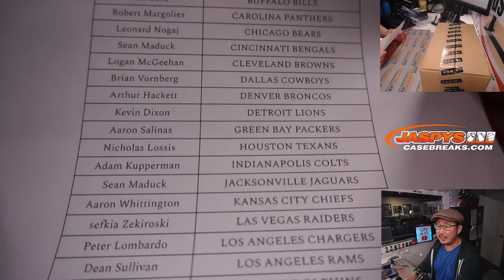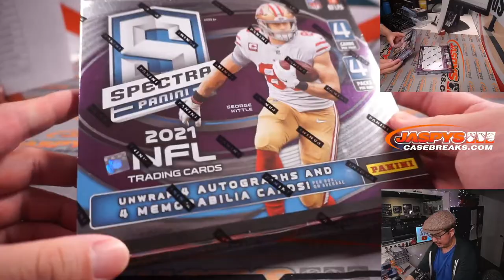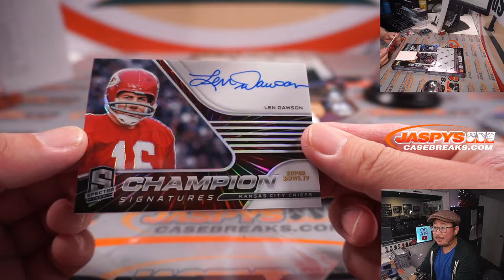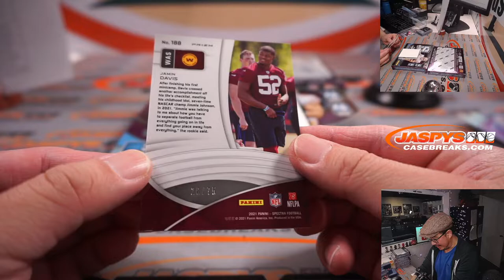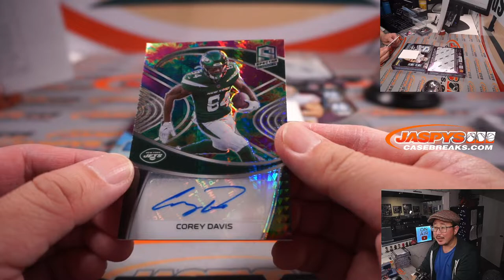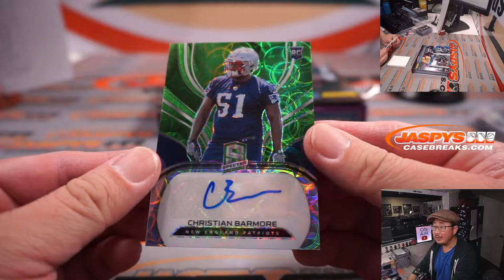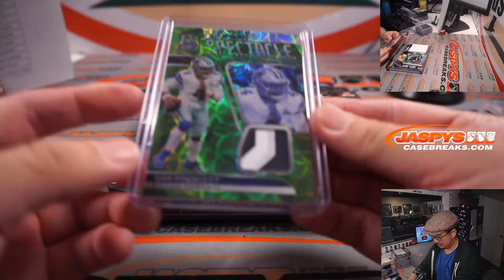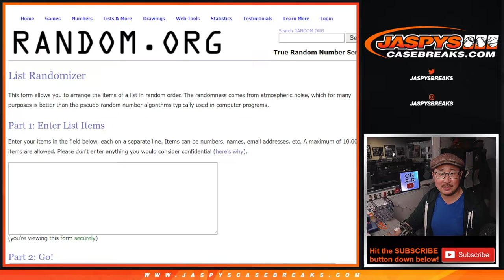Th, 12.16.21 // 2021 PANINI SPECTRA FOOTBALL 2-BOX BREAK #1 *PYT*